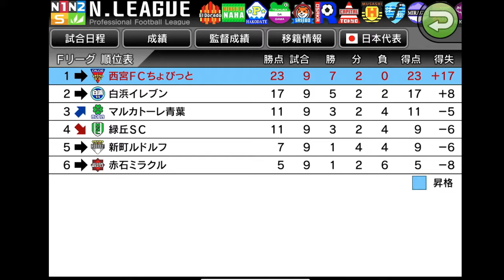【カルチョビットA】9月の4週といえば…#2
ひたすら試合を進めてきます